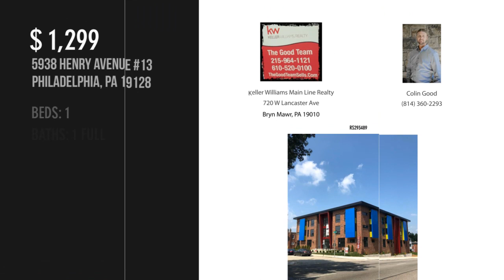5938 HENRY AVENUE 13, PHILADELPHIA, PA 19128 - Colin Good - MLS PAPH836762